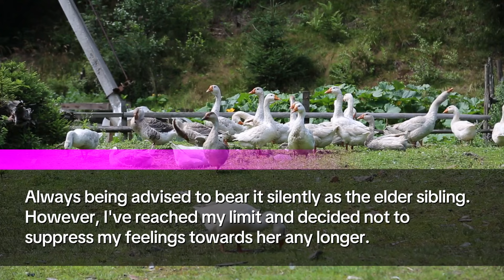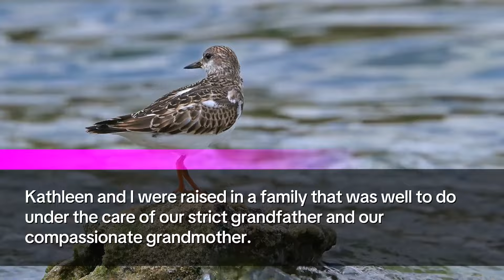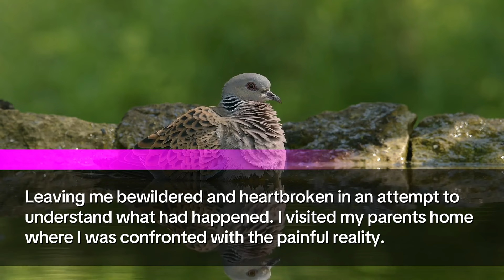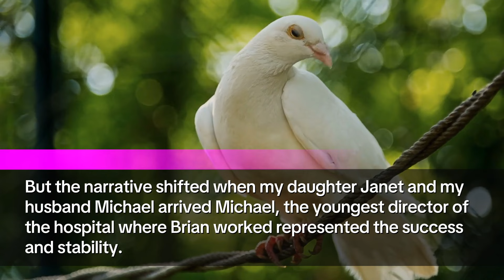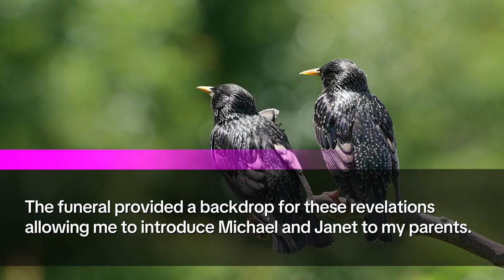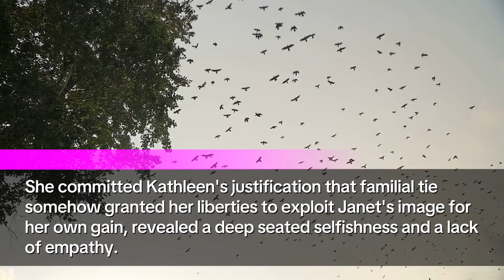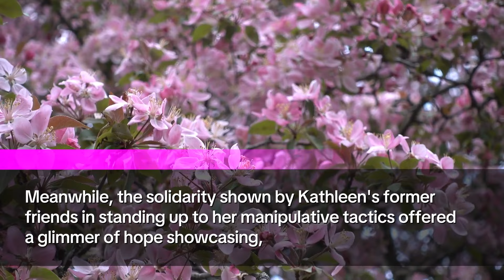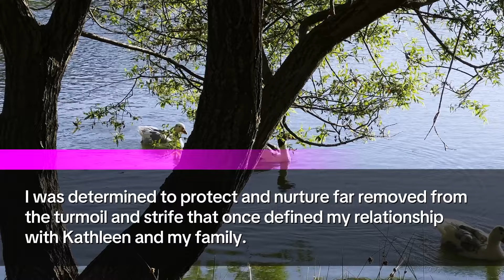12-Years After my Sister Took my fiancé. When we meet. "Still single at 36, How Sad!" She Remarked.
👩‍👧‍👦 Meet Amy Kathryn, a 36-year-old former medical administrator turned devoted stay-at-home mom, navigating the complexities of family dynamics, betrayal, and personal growth. Dive into her heartfelt journey from enduring her sister Kathleen's dominance to finding true happiness and success on her own terms.

🏡 Chapter 1: The Backyard Revelation 🏡
Discover the moment Amy decides no longer to remain silent against her sister Kathleen's loud boasts about her perfect life, marking the beginning of Amy's path to self-discovery and resilience.

💼 Chapter 2: A New Path 💼
Follow Amy's transition from her career to focusing on her family, highlighting the joyous moments with her daughter Janet and husband Michael, who stands as a pillar of support and love.

📞 Chapter 3: The Unexpected Call 📞
A call from Kathleen after 12 years reopens old wounds, but Amy stands strong, cherishing the life she has built beyond societal expectations.

👭 Chapter 4: Childhood Rivalries Revisited 👭
Unpack the childhood experiences that set the stage for Amy and Kathleen's complex relationship, shedding light on the roots of their rivalry.

💔 Chapter 5: Betrayal and Heartbreak 💔
Experience the heartache of betrayal as Kathleen's true intentions come to light, forcing Amy to make life-changing decisions.

🔄 Chapter 6: Cutting Ties and Finding New Beginnings 🔄
Amy's journey of cutting ties with her past, including the painful decision to distance herself from her family, setting the stage for unforeseen happiness and success.

🎭 Chapter 7: The Funeral - A Turning Point 🎭
A dramatic encounter at their grandmother's funeral brings unresolved tensions to the forefront, offering a chance for vindication and unexpected revelations.

🌐 Chapter 8: Digital Age Dilemmas 🌐
Navigating the complexities of social media, Amy addresses privacy violations and educates on internet safety, highlighting the importance of integrity online.

📉 Chapter 9: Kathleen's Downfall 📉
Witness the unraveling of Kathleen's life, as her manipulative actions catch up with her, offering a somber reminder of the consequences of deceit.

👨‍👩‍👧 Chapter 10: A Family's Resilience 👨‍👩‍👧
Despite the turmoil, Amy's family finds strength in unity and love, focusing on the joys of life and the future.

✨ Join us on this emotional rollercoaster, as Amy Kathryn shares her tale of overcoming adversity, betrayal, and the quest for personal happiness. It's a story of resilience, the power of family, and the enduring spirit of a woman who refuses to be defined by her past.